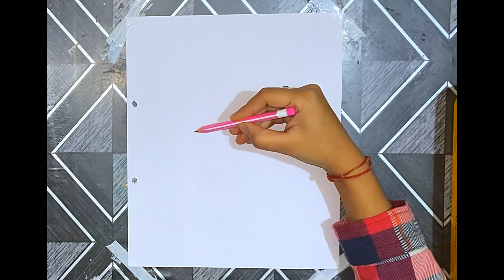How to draw doremon